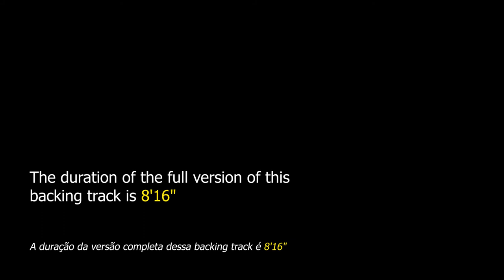Anthropology Backing Track Jazz Bebop - 220bpm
Anthropology Backing Track Jazz Bebop - Practice your improvisations on this famous rhythm changes by legendary saxophonist Charlie Parker.

backing tracks.

"Anthropology" is a bebop composition by Charlie Parker and Dizzy Gillespie. It is a rhythm changes based on the famous theme "I Got Rhythm" by George Gershwin that served as the basis for several other themes such as "Eternal Triangle", "Lester Leaps In", "Moose The Mooche" and "Oleo".

Other talented artists have performed this theme, including Bud Powell, Chris Potter, Brad Mehldau, Jimmy Raney, Fats Navarro, Roy Hargrove, Michael Brecker, Art Pepper, Don Byas, Elvin Jones and many others.

This jazz standard can be found in "Real Book vol.1" on page 25, "The New Real Book vol.1" on page 11 and "Charlie Parker Omnibook" on page 10.